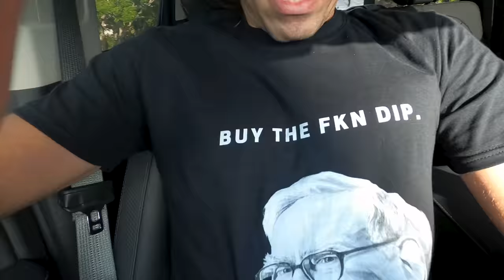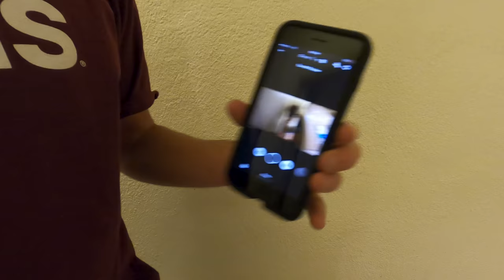WE SHOULD NOT HAVE PADDLED JAWS THIS DAY!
MERCH!

Film&Edit
Zoard Janko